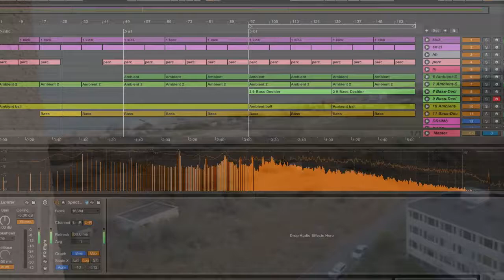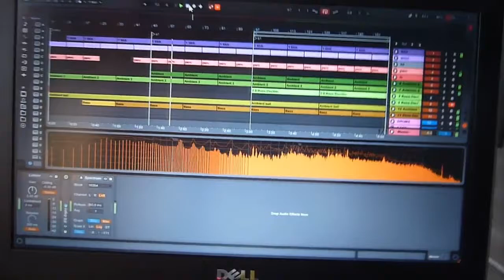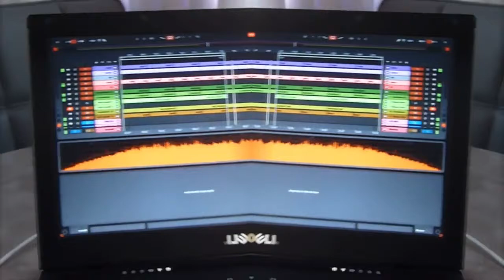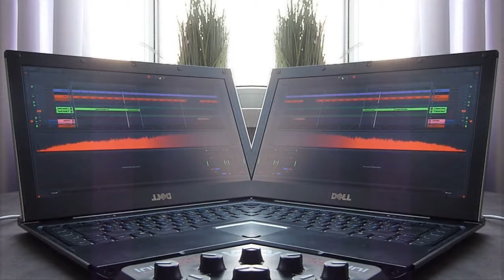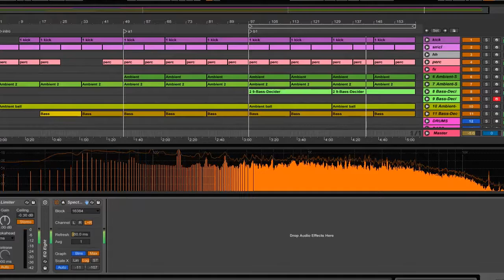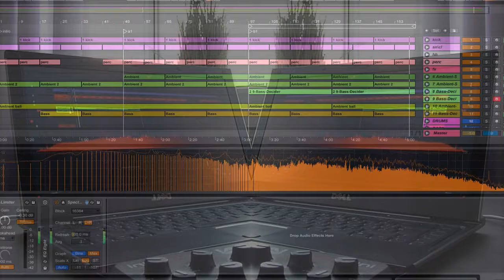Inspiration of vacation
Summer vacation was not in vain.
A sketch of a new track, which I think needs to be finished.